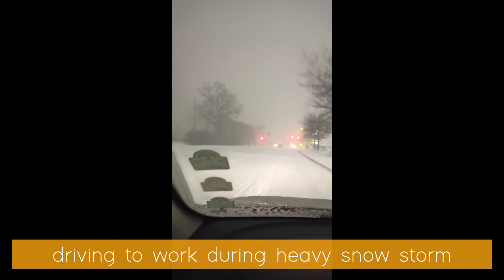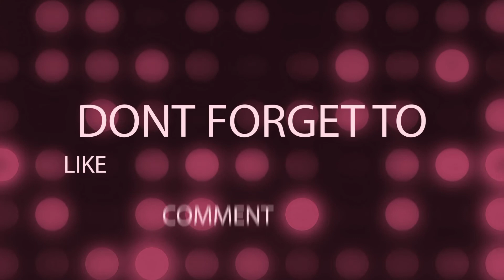Snow Storm/Driving to Work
God Bless